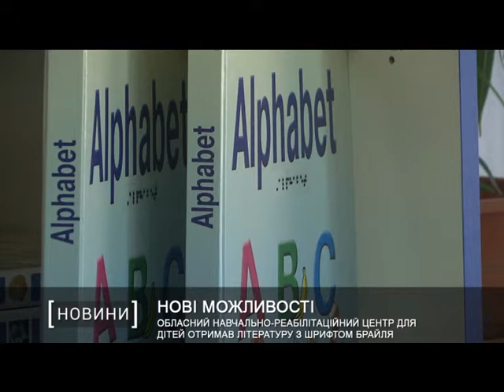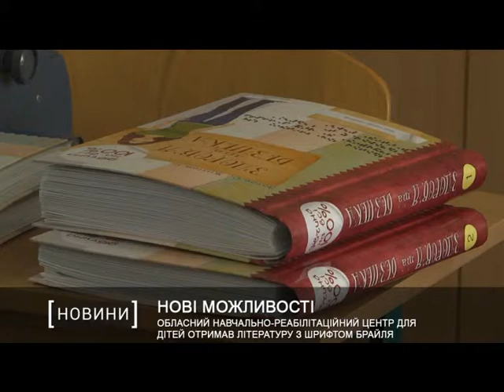Обласний навчально-реабілітаційний центр для дітей отримав літературу з шрифтом Брайля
Посібники, енциклопедії та казки отримав обласний навчально-реабілітаційний центр №12. Книжки нового формату зручні як для незрячих, так і для дітей з вадами зору.